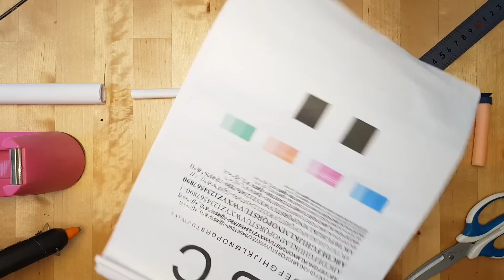How to Make a Paper Nerf Gun that Shoots (Simple Ver.)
Hi, thank you for visiting Luis Craft. This video is about how to make a cool nerf gun from paper. I really enjoyed it a lot with my kids. Try and enjoy.